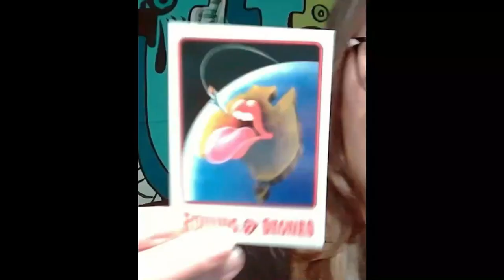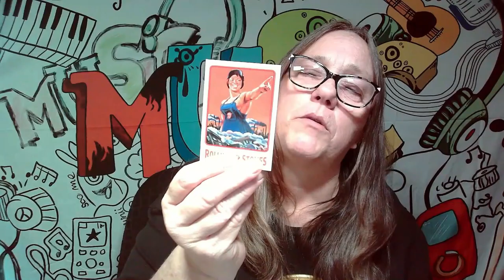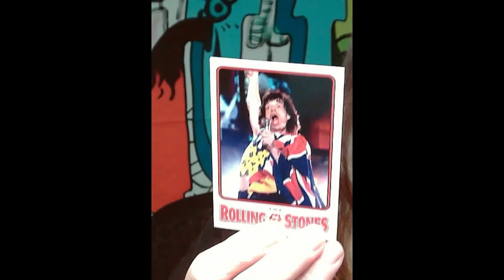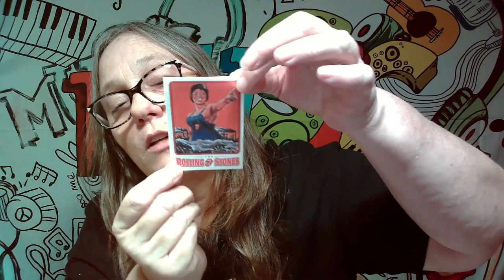MAMA J RIPS Rolling Stones Trading cards 2006 hunting for Guitar Picks and Rare holographic Part 3